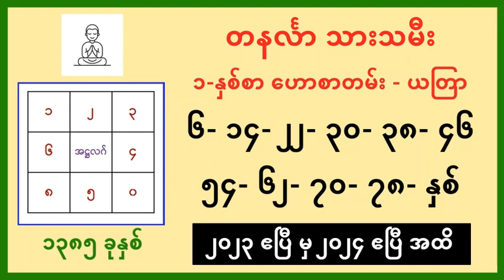Monday born (6-14-22-30-38-46-54-62-70-78-86-years old) prediction 2023-24 - Part 6